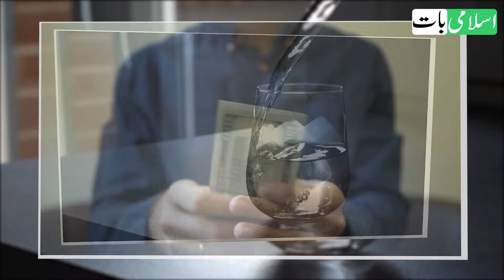Dolat Mand Hone Ka Wazifa | Pani Par Dam Karne Ka Wazifa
Sone se pahle ek glass pani le kar iss par dum kar lo, sobah tak rizq ki tangi dor ho jae gi, aur rizq dolat barse ga, ye dolat ka wazifa hai, dolat mand hone ka tarika hai, khas dolat ka amal hai, sone se pahle ka ye wazifa app ko dolat mand bana de ga.

Recite this on one glass of water. After that you will become rich. All of your money related problems will ended.

DolatKaWazifa